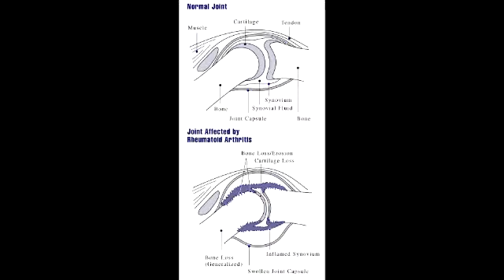Lab or Diagnostic Findings: Rheumatoid Arthritis (inflammation, joint pannus, boutonniere deformity)